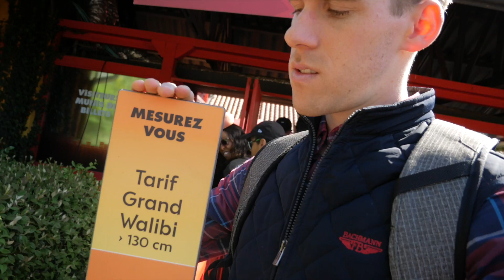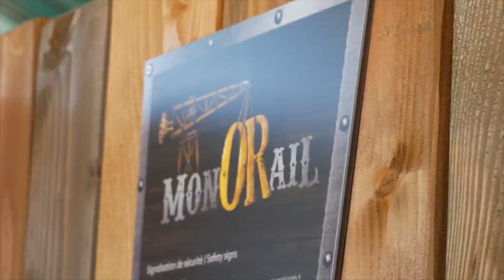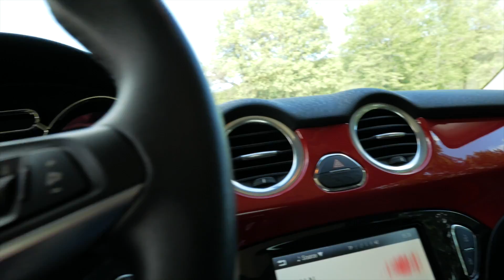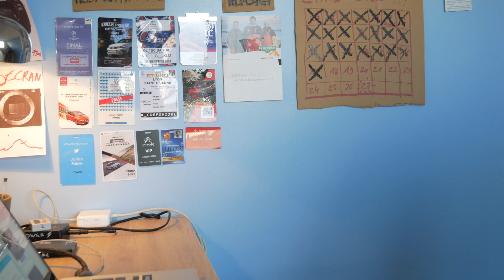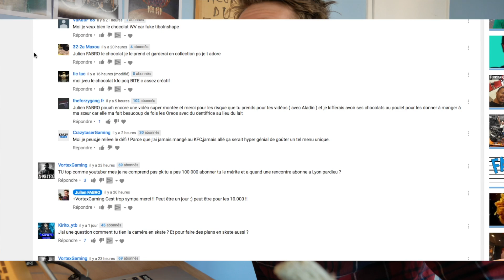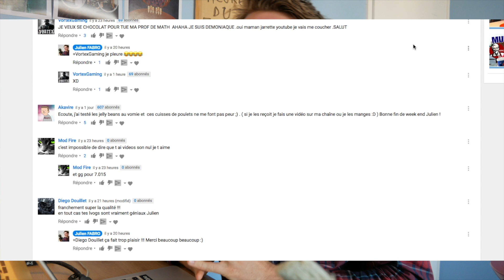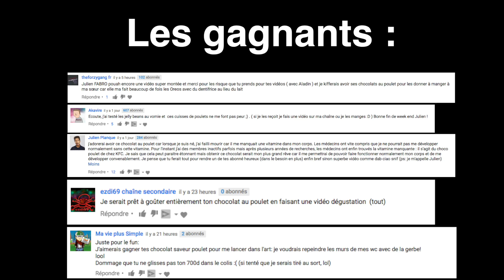J'ESSAYE DE VAINCRE MA PEUR 😳 !!!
Pour ceux qui sont intéressés par ma nouvelle caméra

Vlog 77 : On découvre la nouvelle attraction de Walibi : MonORRail. Merci pour l'invitation ✌🏻

Je choisis également le gagnant du jeu KFC !

MON MATOS
Nouvelle cam (lumix g80)
Canon 700D
Grand angle 10-18 Canon
Micro Rode
Gorillapod Joby

Ou vis-tu ? Lyon
Que fais-tu dans la vie ? Je développe Piwee, un site dédié aux idées créatives et amusantes que j’ai créé il y a presque 3 ans.